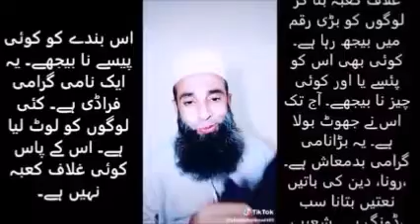ٹک ٹاک فراڈی حکیم عرفان محمد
LOOTER, KUTTA, KAMINA, WAHSHI, JHOOTA, FRAUDI, MUNAFIQ, KHABITH, LANTI, DHOKHY BAZ, GUSTAKH, BY-GHAIRT, BY-EEMAN, MANHOOS IRFAN OF SANGLA HILL, NANKANA SAHIB, PUNJAB